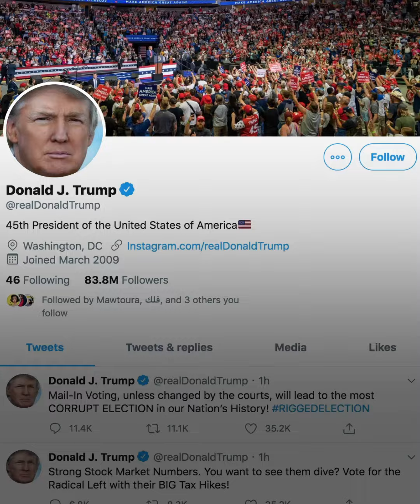ترمب يتراجع ويغرّد بصورة مرتدياً الكمامة: لبسها عمل وطني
قال: "نحن متحدون في جهودنا لهزيمة فيروس الصين الخفي".. ترمب يتراجع وينشر تغريدة على "تويتر" للمرة الأولى متضمنة صورة له وهو يرتدي كمامة واصفاً هذه الممارسة بأنها عمل وطني
ــــــــــــــــــــــــــــــــــــــــــــــــــــــــــــــــــــــــــــــــــــــــــــــــــــــــــــــــــــــــــــــــــــ